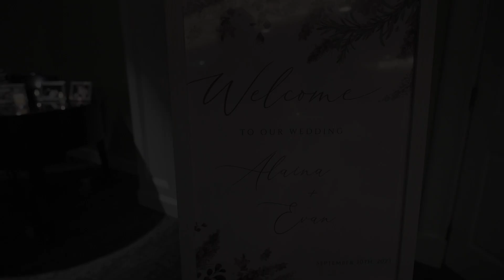Alaina + Evan Wedding Highlight Film - Newport Harbor Island Hotel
Alaina + Evan
Newport Harbor Island Hotel
Newport, Rhode Island

Blueflash